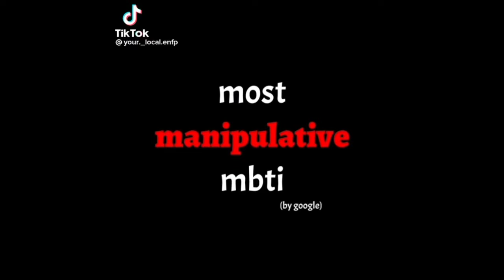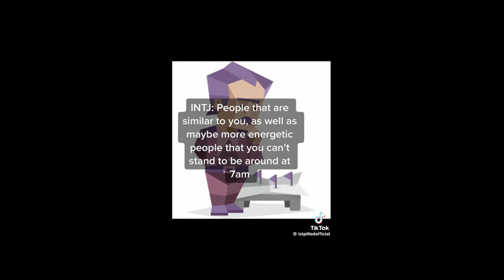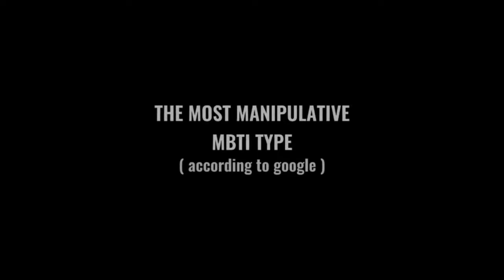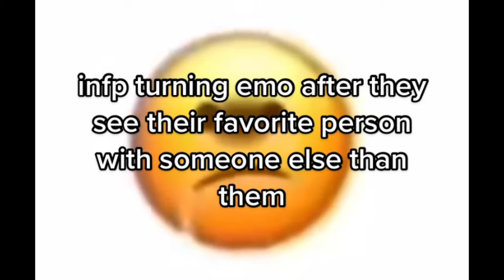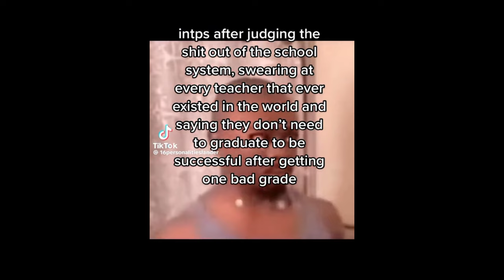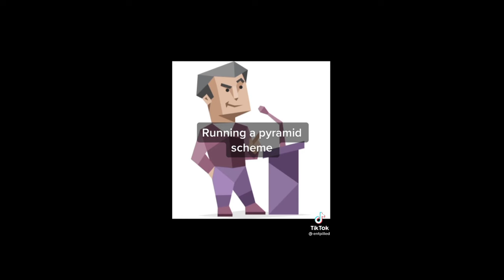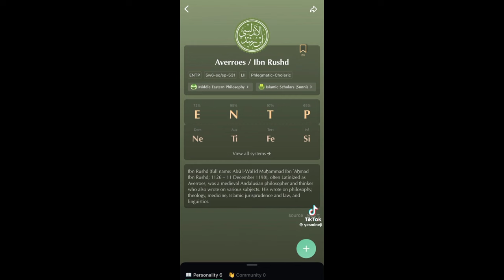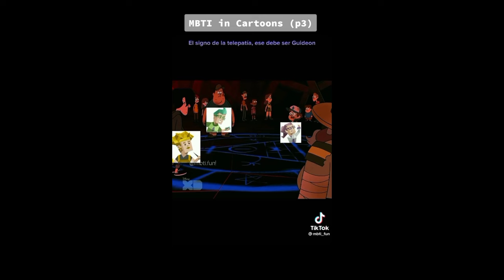MBTI TIKTOKS and animatics to watch if you're bored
Find out your hidden superpower with Banggooso's fun, 'Would You Rather?' quiz, and find out which of the 15 types you are!

►  Books I would recommend for beginners on MBTI and Jungian Psychology 📚

► By Isabel Briggs Myers - Gifts Differing: Understanding Personality Type :

►Man and His Symbols by Carl Jung:

►Psychological Types by Carl Jung:

► Thumbnail 🎨: @lowojii